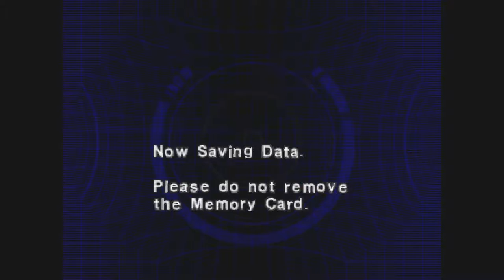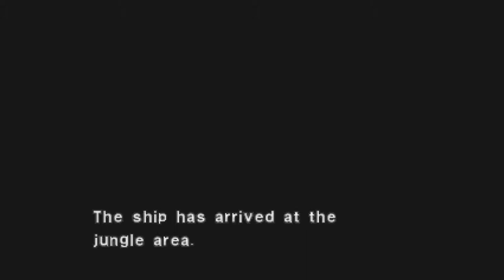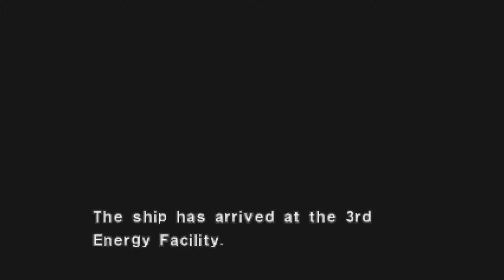Let's Play Dino Crisis 2 | Part 6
Behhhhhlllguuuuuuuuuuuuuuuuuuuuuuu

Information obtained from respective wiki sites-

Dino Crisis 2 is a third-person action/survival horror game and sequel to Dino Crisis. The game was developed and published by Capcom and Virgin Interactive, respectively and was released for the PlayStation on September 30, 2000. Capcom Production Studio 4 changed the series' focus from the survival horror of the first Dino Crisis by creating a more action-packed arcade-style experience that featured more open areas, greater varieties of weapons and enemies and less emphasis on puzzles.

General Synopysis -

One year has passed since the incident on Ibis Island. Dr. Kirk's research on Third Energy has been taken over by a government agency, and studies have continued somewhere in the mid-west. However a major accident has occurred, causing an entire research facility, military base and a nearby city to disappear into another time. A rescue mission is organized and Regina, along with new ally Dylan Morton , are sent in with other members of the Tactical Reconnaissance and Acquisition Team to rescue any survivors and retrieve any available data on Third Energy research.

Combat and Gameplay -

There are two forms of weapons in the game, main and sub-weapons; the player can only equip one of each at a time. Main weapons provide the most damage and are used for the majority of attacks, for example shotguns, flamethrowers and rifles whereas sub-weapons are used to get past obstacles, like the machete for cutting plant vines and the firewall gun that creates a temporary wall of fire against foes.

 Over the course of the game players switch roles between Regina and Dylan, the two have different weapons, making some passages blocked for one but accessible for the other. As players kill dinosaurs in succession, countering attacks and avoiding damage in areas, they can earn "Extinction Points" a form of in-game currency that tally up as player moves between locations. Throughout the game, the player can locate and use computer stations that act as a save point where players can save and load games. They can also spend Extinction Points on new weapons, upgrades, health packs and ammunition.

Among the action-adventure gameplay are sections of on rails shooting, such as a chase where the player shoots at dinosaurs that are chasing an automatically driven vehicle and, like the previous game, several puzzles. Throughout the game, the player finds data files and documents that progress the story and give details of certain areas. Hidden "Dino Files" can also be found; these go into detail about each dinosaur in the game. Upon collecting all the available Dino Files, the player is granted unlimited ammunition for weapons on the next play through.

Upon completion of the main game, there is an unlockable mode known as Extra Crisis with two gameplay modes: "Dino Colosseum" and "Dino Duel". Colosseum is a survival mode where a chosen character with their own pre-set weapons fight off series of attacks by certain dinosaurs, the larger and more deadly being the latter. Upon completion the player is graded and awarded a trophy on how well they performed. Dino Duel is a mode that allows the player to take control of a dinosaur and battle another in the style of a fighting game. Completion of the game on harder difficulties allows more characters and dinosaurs to become available for purchase, using the final Extinction Points gathered from that play through.

Characters -

    Regina (voiced by Stephanie Morgenstern - The main secondary protagonist. A Member of the Secret Operation Raid Team (S.O.R.T) that reports directly to the government. She is a survivor from a previous mission to capture Dr. Kirk, which took place a year previously (the first Dino Crisis). Her agility and cool judgement are her biggest strengths. (Playable)

    Dylan Morton (voiced by Gabriel Hogan) - The main primary protagonist. A member of T.R.A.T. and previously an officer within the governmental military. He has a strong body and mind that can endure any adverse circumstances. Though lacking in agility, he is proefficient at handling standard and heavy firearms. (Playable)

    David Falk (voiced by Eric Hempsall) - One of Dylan’s team members who appears always cheerful and raises the morale of the team, always wearing a cowboy hat. Though his fighting style is not as strong as Dylan's, his friendliness is his largest strength.

    Paula Morton (voiced by Lisa Yamanaka) - One of the mysterious hostile survivors of Edward City. She is eventually apprehended by Regina and acts rather timid and curious around Dylan. She holds a significant key in the story and appears randomly throughout the game.